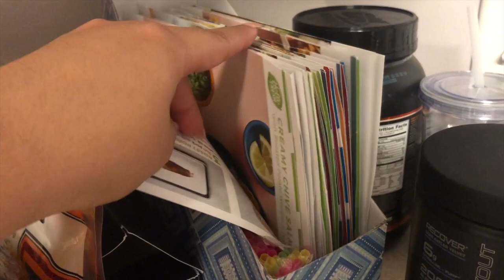Roberto is Home! | Vlog #3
Hey guys! Roberto finally came home and you guys finally get to meet him...kinda...If you guys want to see more of him please leave some suggestions of videos that you guys would like to see that involve him. Other than that enjoy this short vlog! (:

Track: Seum Dero & Max Pross - Sparrow